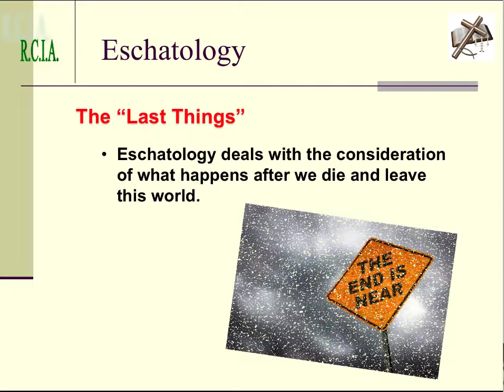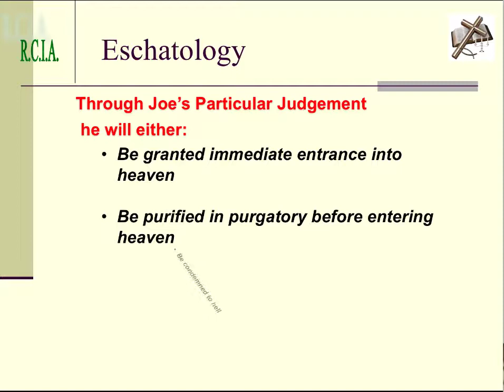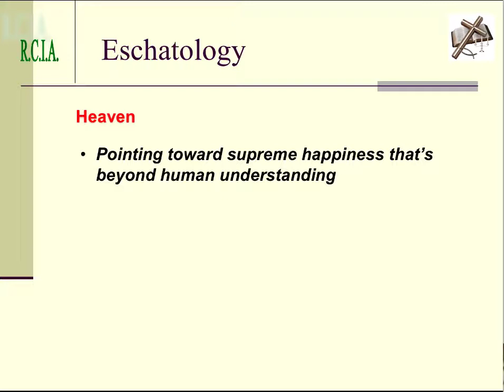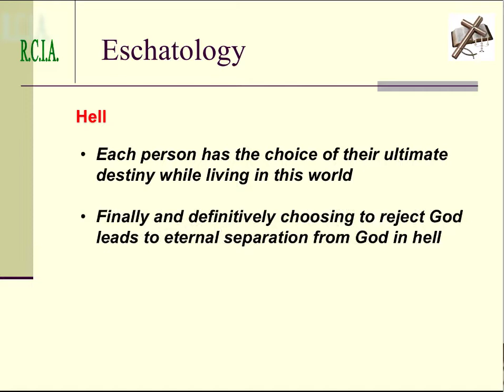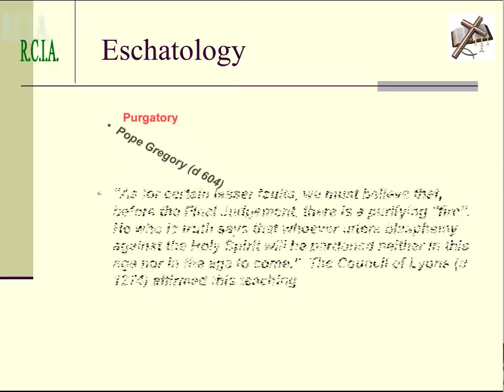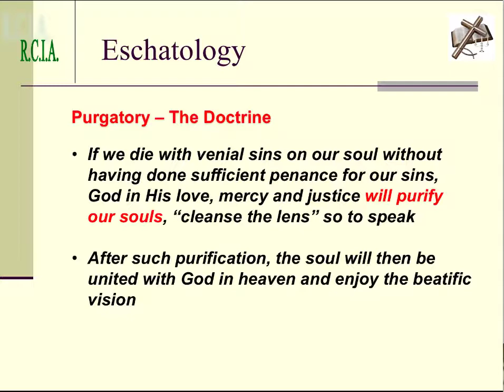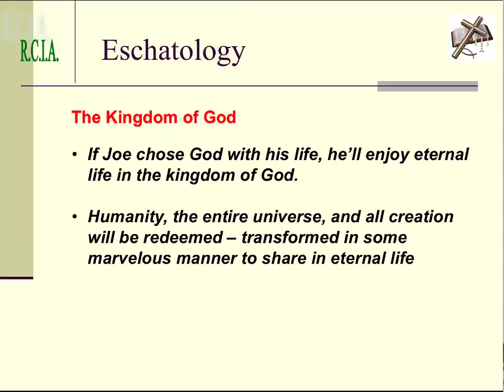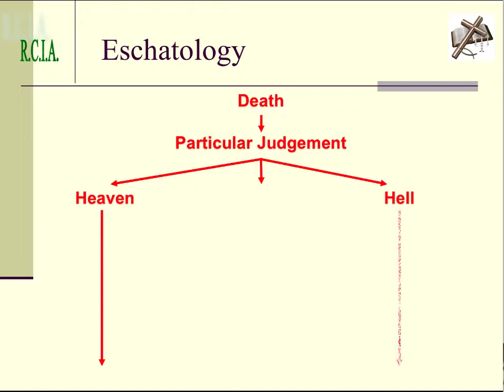Eschatology 2018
R.C.I.A. at OLG. Learn more about Eschatology. "What comes next?" in our pathways to holiness